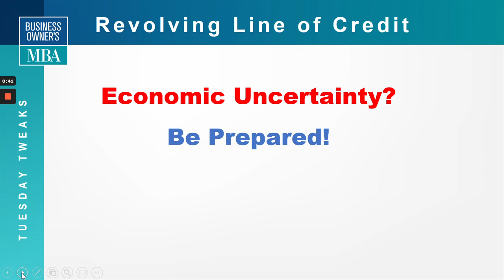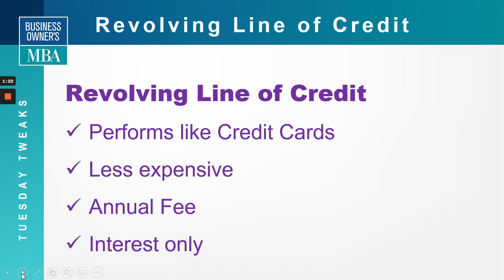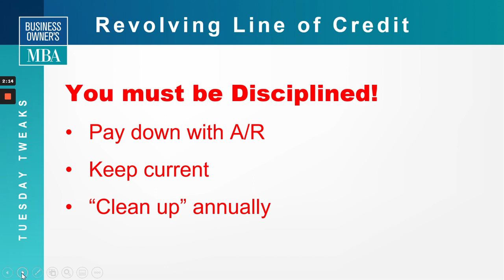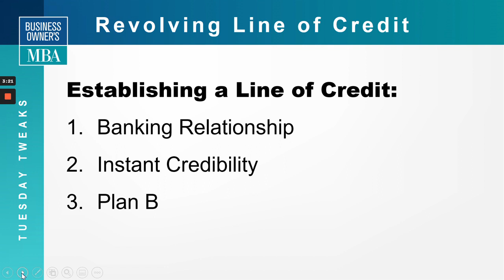Tuesday Tweaks: Revolving Line of Credit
With so much economic uncertainty, it’s necessary to plan ahead and be prepared for whatever is thrown at you.  You must be flexible, adapt to the times, and consider this…